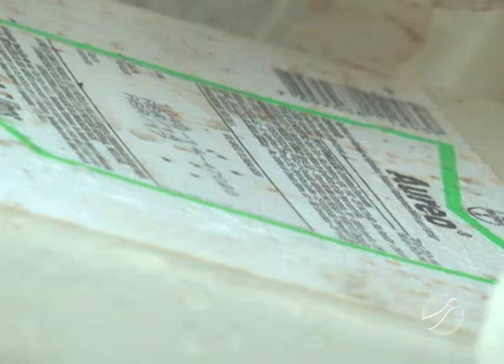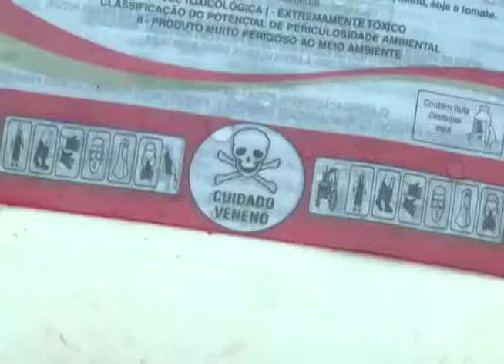Embalagens de agrotóxicos são descartadas de forma ilegal em Pontes e Lacerda